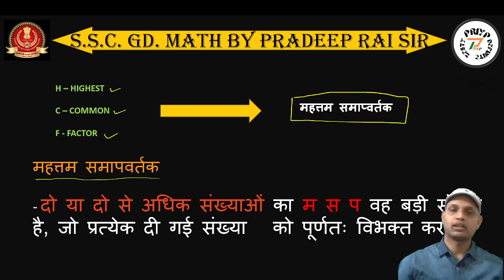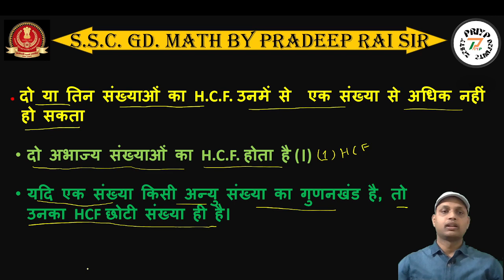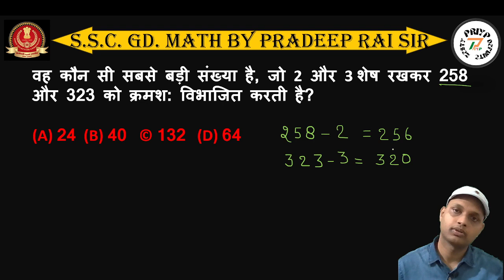SSC GD HCF sscgdconstable sscgdmaths sscgd sscgd2023 sscgdmathsclass By Pradeep Rai Sir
HCF HIGHEST COMMON FACTOR